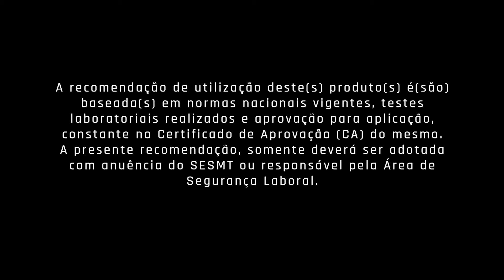Luva Grip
Características e benefícios a favor da segurança e conforto do usuário.

Indicada em trabalhos leves e médios, para proteção das mãos dos trabalhadores contra agentes mecânicos, nas atividades em canteiros de obra, manuseio e movimentação de materiais de construção, vergalhões, cordas, cabos, movimentação de andaimes, carpintaria e marcenaria, armação, alvenaria, colocação de telhas e azulejos, coleta de resíduos, reciclagem, agricultura, jardinagem e paisagismo, manutenção e uso geral.